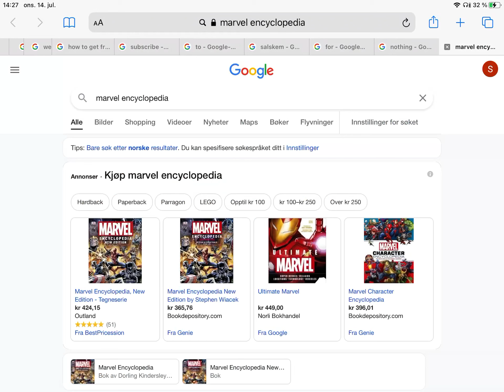How I got my Profile Picture (Doctor Doom)